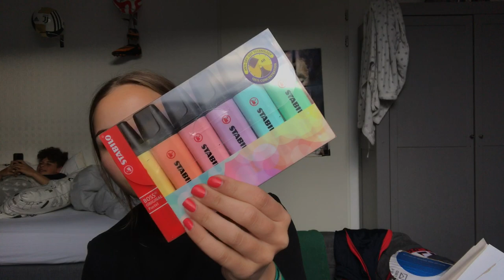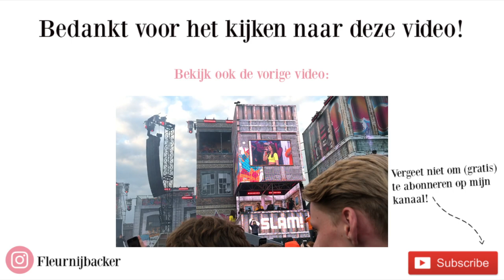Varen op Vinkeveen & Haar laten groeien in 1 week || WEEKVLOG 35 ♡ FLEUR NIJBACKER